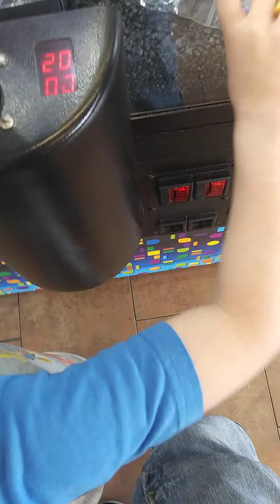EASTERN SURE! - Claw Machine Winning! Skill Crane Grabber Game Wins! FREEZE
Do you even claw, bro?